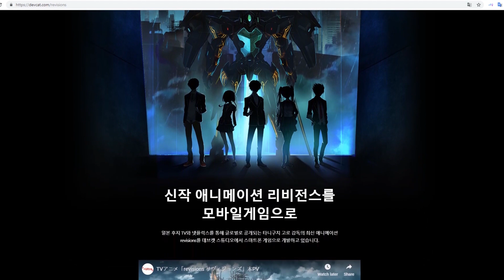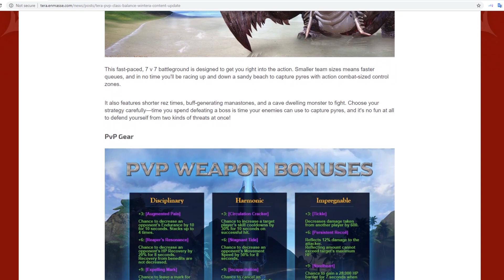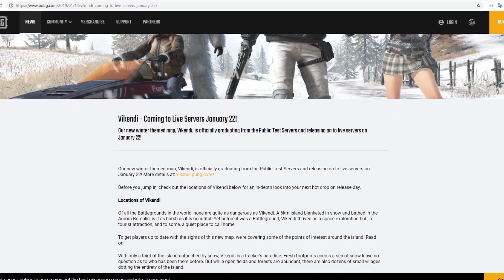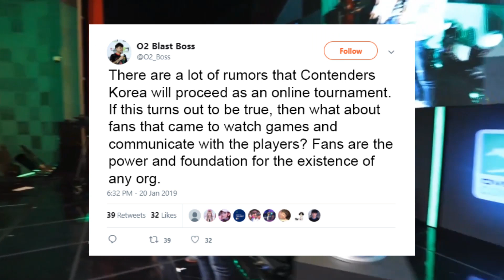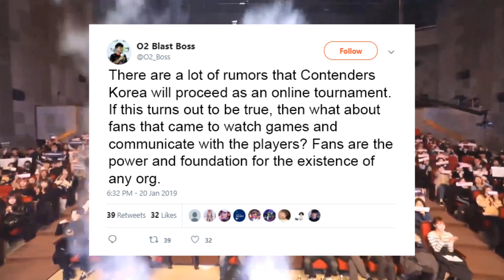Vikendi Comes to PUBG Consoles and Spiritwish Makes its Debut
Keep up with the Korean gaming scene with our weekly news!

The future of Nexon may still be up in the air, but it's business as usual for now, as the company released its new RPG Spiritwish and announced an upcoming title based on the Revisions anime series. In other news, TERA saw a large PvP-centric update, and Tino Games' Neoverse made it to Steam. Lastly, PUBG's Vikendi has finally launched on live console servers.

As always, we also have Naomi updating you on the Korean Overwatch scene.